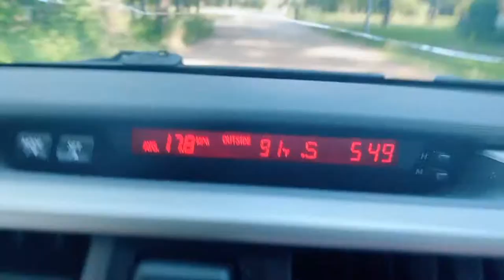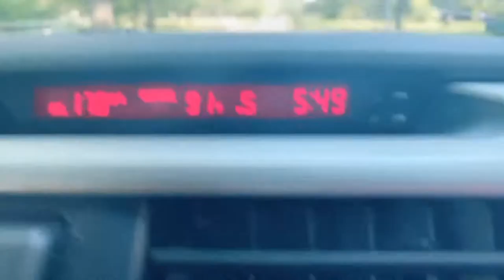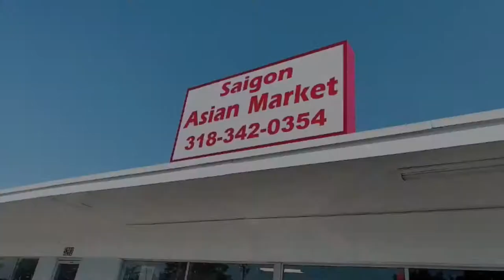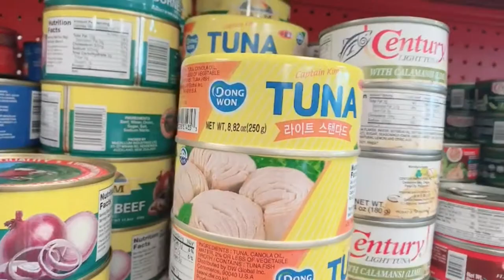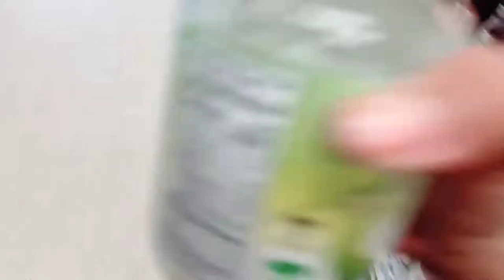Trip To Saigon Asian Market..@Princessleahs Lifestyle 1